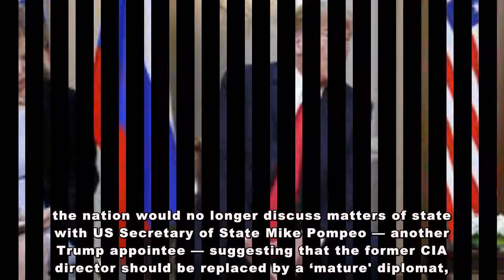Pompeo Not ‘Mature,’ Bolton ‘Dim-Sighted,’ DPRK Lambasts Top US Trump Picks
Pompeo Not ‘Mature,’ Bolton ‘Dim-Sighted,’ DPRK Lambasts Top US Trump PicksIn its second scathing critique of a high-ranking US figure in less than a week, Pyongyang has described demands by the US national security adviser, John Bolton, for proofs that North Korea is in the process of denuclearization as “nonsense.”